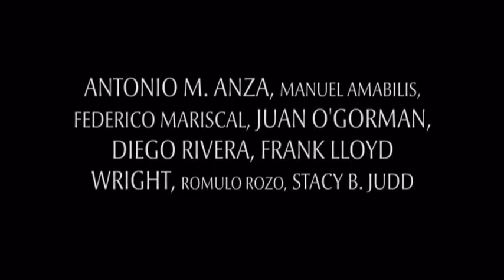THE ANZA FALCO MUSEUM. THE PREHISPANIC AND THE MODERN.mpg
ANZA FALCO MUSEUM OF DESIGN.
THE PREHISPANIC AND THE MODERN EXHIBITION.
Jorge Reynoso Pohlenz, Gabriel Esquivel, Jorge Capetillo Ponce, Rafael Longoria and Mauricio Rodriguez Anza.
Photo by Juan San Juan Rebollar
Nov. 10, 2010 - January 28, 2011
3 Allen Center